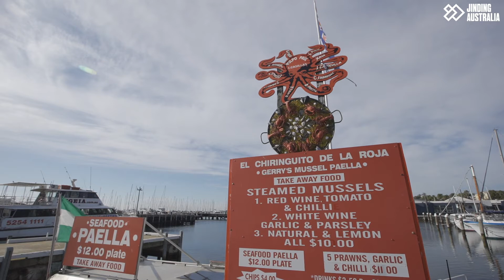墨尔本大洋路的必经之路- 海港城市吉朗 Geelong